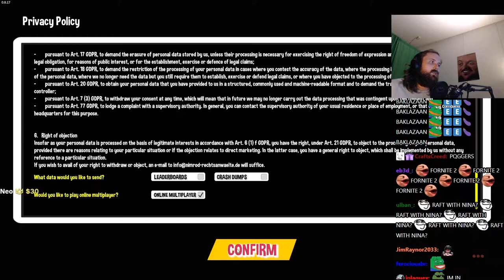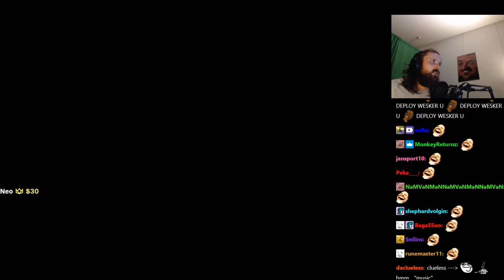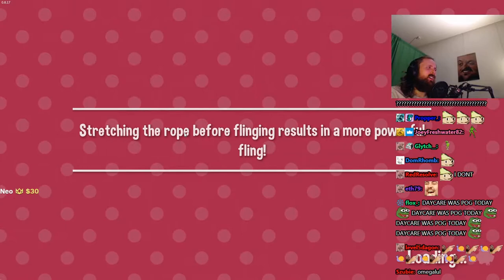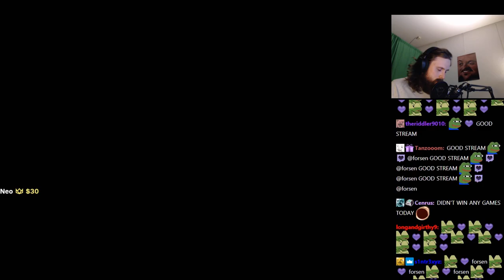Forsen plays Fling to the Finish! (with Chat)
Stream Duration: 5:56:00

Game Description:   Fling to the Finish is a cooperative racing game where teammates are tethered together by a stretchy elastic rope. Get up close and personal with your partner to maneuver two characters bouncing, rolling, and flinging their way to the finish line!

General
Format : MPEG-4
Format profile : Base Media
Codec ID : isom (isom/iso2/avc1/mp41)
File size : 15.3 GiB
Duration : 5 h 56 min
Overall bit rate mode : Constant
Overall bit rate : 6 148 kb/s
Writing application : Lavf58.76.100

ID : 1
Format : AVC
Format/Info : Advanced Video Codec
Format profile : High@L4.2
Format settings : CABAC / 4 Ref Frames
Format settings, CABAC : Yes
Format settings, GOP : M=3, N=120
Codec ID : avc1
Codec ID/Info : Advanced Video Coding
Duration : 5 h 55 min
Source duration : 5 h 55 min
Bit rate mode : Constant
Bit rate : 6 003 kb/s
Width : 1 920 pixels
Height : 1 080 pixels
Frame rate mode : Variable
Frame rate : 60.000 FPS
Minimum frame rate : 58.824 FPS
Maximum frame rate : 62.500 FPS
Color space : YUV
Bit depth : 8 bits
Scan type : Progressive
Bits/(Pixel*Frame) : 0.048
Stream size : 14.9 GiB (98%)
Source stream size : 14.9 GiB (98%)
Color range : Full
Color primaries : BT.709
Transfer characteristics : BT.709
Matrix coefficients : BT.709
mdhd_Duration : 21359324
Codec configuration box : avcC

Audio
ID : 2
Format : AAC LC
Format/Info : Advanced Audio Codec Low Complexity
Codec ID : mp4a-40-2
Source duration : 5 h 56 min
Bit rate : 128 kb/s
Channel(s) : 2 channels
Channel layout : L R
Sampling rate : 48.0 kHz
Frame rate : 46.875 FPS (1024 SPF)
Compression mode : Lossy
Stream size : 327 MiB (2%)
Source stream size : 327 MiB (2%)
Default : Yes
Alternate group : 1
mdhd_Duration : 21361002